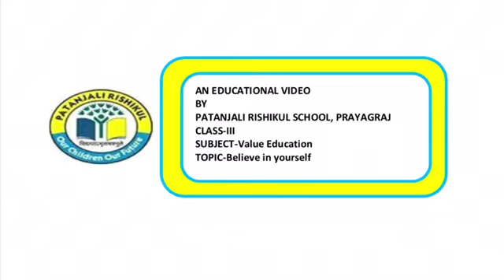Class - 3 Value Education (Topic - Believe in yourself)